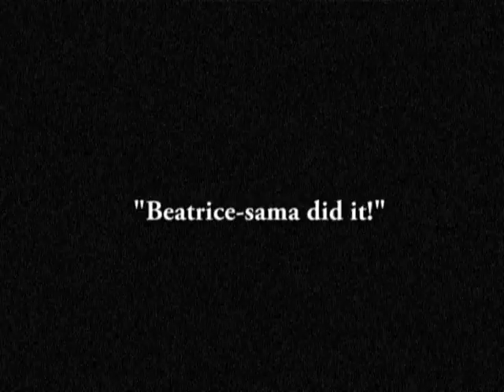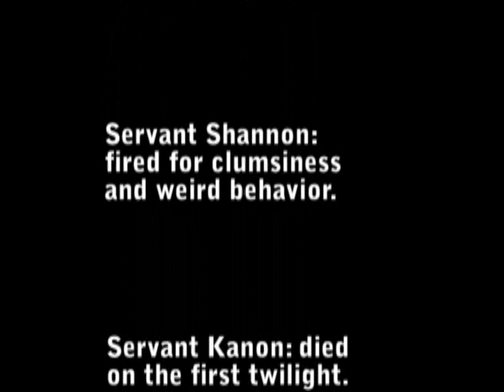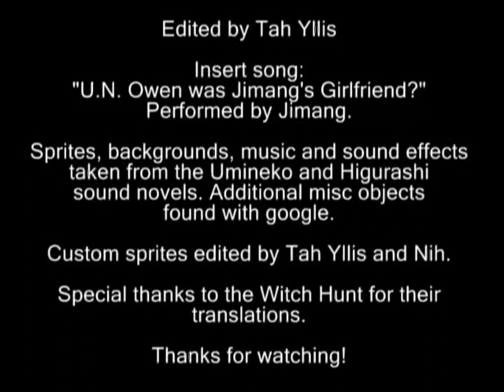Umineko Chiru: Interlude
Well, here you go. [/squidward]